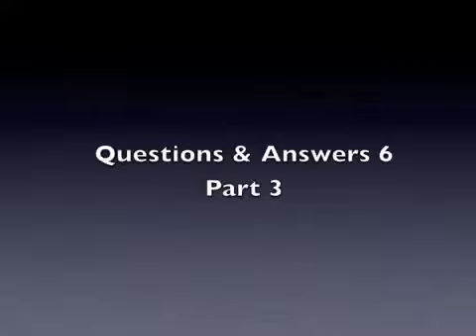Questions & Answers 6